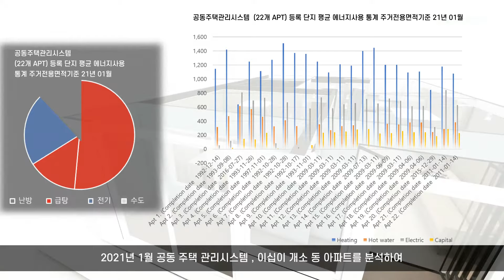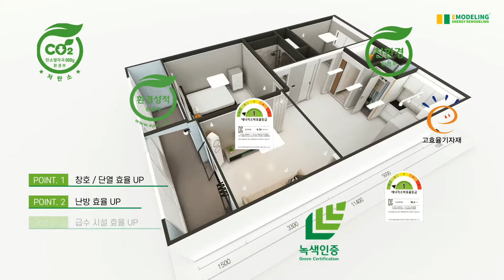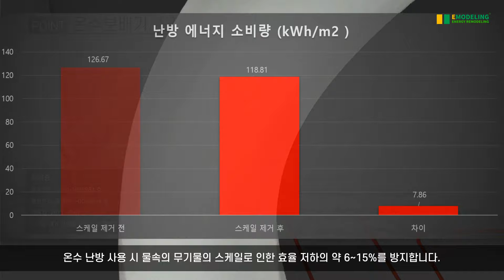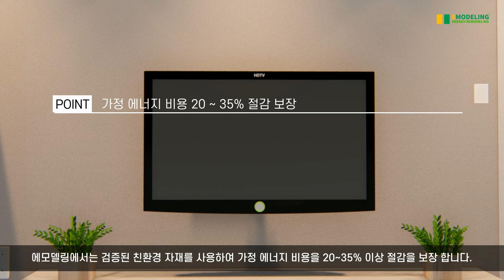G-SEED 오르는 집값이 다르다.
2021년 1월 공동 주택 관리시스템 , 이십이 개소 동 아파트를 분석하여 평균 에너지소비량 통계를 보면, 우리가 가정에서 사용하는 에너지 중 가장 많은 에너지를 사용하는 것은 겨울의 난방 에너지 입니다.
리모델링 건축물에 대한 에너지와 주택가치 상승으로 돈 벌어주는   우리집 G-SEED 인센티브도 지원합니다.
리모델링 녹색건축인증대상 건축물에 대한 건축환경 을 고려해 친환경건축컨설턴트 (G-SEED ID)가 함께 진행하며 제로에너지건축물인증,패시브하우스와 장수명주택 지능형건축물, 건강친화형주택과 같은 녹색건축물설계기준에 맞춰  건축물에너지효율등급과 에너지절약계획서 주택성능등급표시제 를 고려  에너지 사용 최적화 설계 , 고효율에너지기자재 사용 , 환경표지인증 자재 사용 , 주택 가치 상승을 위한  녹색건축물인증 G-SEED ID 친환경 건축물 인증을 부여하는 제도이다

01   녹색건축인증이란?
리모델링 건물에대한 설계와 시공 유지, 관리 등 전 과정에 걸쳐 에너지 절약 및 환경오염 저감에 기여한 건축물에 대한 친환경 건축물 인증을 부여하는 제도이다.    또한, 지속 가능한 개발의 실현을 목표로 인간과 자연이 서로 친화하며 공생할 수 있도록 계획된 건축물의 입지, 자재선정 및 시공, 유지관리, 폐기 등 건축의 전 생애(Life Cycle)를 대상으로 환경에 영향을 미치는 요소에 대한 평가를 통하여 건축물의 환경성능을 인증하는 제도를 말한다.
「녹색건축물 조성 지원법」국토교통부 (2020.10)
「녹색건축 인증에 관한 규칙」환경부, 국토교통부령 (2021.4)
「녹색건축 인증 기준」 환경부, 국토교통부 고시 (2021.4)

주거용 건축물 리모델링 검증, 전문 분야 인증 항목으로는
2. 에너지 및 환경 오염
2.1 에너지 성능개선 (필수항목)
•  평가목적 : 건축물의 에너지 소비는 화석연료 사용에 의한 온실가스 배출과 밀접한 관계가 있으므로 건축물의 라이프사이클에서 가장 많은 에너지를 소비하는 운영단계에서의 에너지 소비를 저감하기 위한 평가로써 건축물의 에너지를 절감하고 나아가 온실가스의 배출을 저감한다.

2.2 탄소포인트제 참여 (필수항목)
•  평가목적 : 가정에서의 에너지사용량 절감 및 거주자의 에너지절약 참여의식 확대를 통해 실질적인 온실가스 감축을 도모한다.

3. 재료 및 자원
•  평가목적 : 건축물의 주요 건축부재를 환경성선언 제품(EPD, Environmental Product Declaration)으로 사용함으로써 환경영향 인식을 제고한다.

      3.1 환경성선언 제품(EPD)의 사용
a. 환경성선언 제품이란 제품의 전과정 환경평가를 통해 제품의 생산, 사용, 폐기 과정에서 발생하는 지구온난화지수, 오존층영향, 산성화, 부영양화,
광화학적 산화물생성, 자원소모에 대한 환경영향을 평가하여 정량화 한 제품을 말함
b. 환경성선언 제품은 환경성적표지 제품, 탄소성적표지 제품을 포함한 운영기관의 장이 정한 제품을 말하며, 기타 환경성선언 제품으로 인정이필요한 경우 운영세칙에서 정한 기준과 절차에 따라 인정될 수 있음
4. 물순환 관리

5. 유지관리
•  평가목적 : 건축물의 그린리모델링 관련 정보의 보유를 통해 적절한 건물의 운영 및 유지관리를 시행한다.

5.1 그린리모델링 관련 정보의 보유 필수항목 2
•  그린리모델링 공사 내역
•  그린리모델링 요소 주의사항(운전 매뉴얼, 관리자 주의사항 등)
•  그린리모델링 요소 보수 지침(유지관리, 보수 및 점검 주기 등)
•  그린리모델링 관련 업체 및 담당자 연락처
•  기타 그린리모델링 유지관리 관련 정보
6. 생태환경 해당 인증항목 없음
7. 실내환경
•  평가목적 : 적정 온도 조절 시스템을 적용하여, 쾌적한 실내온열환경 조성하고 에너지를 절감하는데 그 목적이 있다.

참고자료
•  건축물의 에너지절약설계기준, 국토교통부

친환경건축컨설턴트 주택성능등급표시제 패시브하우스건축비 녹색건축물설계기준 건강친화형주택 건물에너지관리시스템 G-SEED#모텔인테리어#장수명주택#ENERGYPLUS#지능형건축물